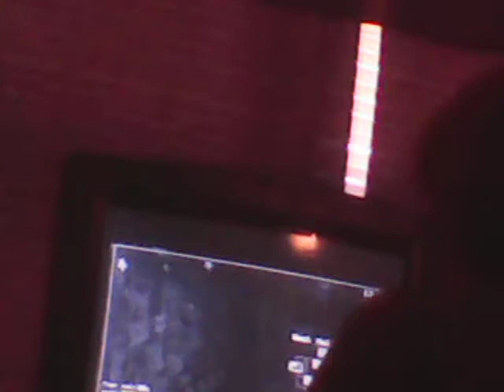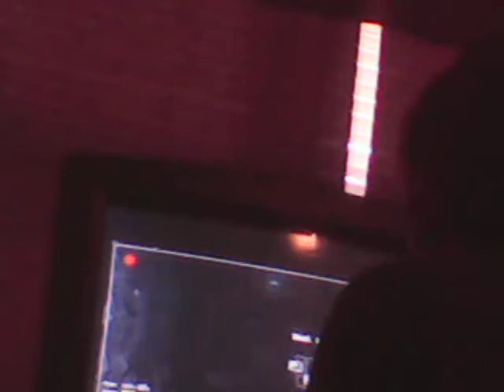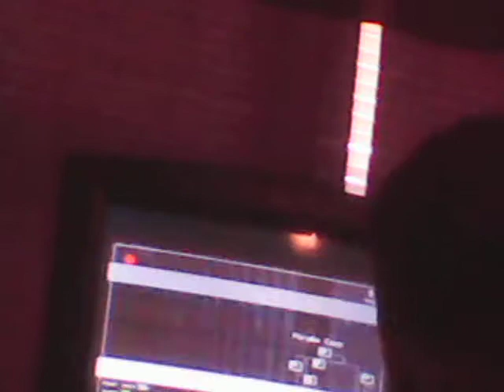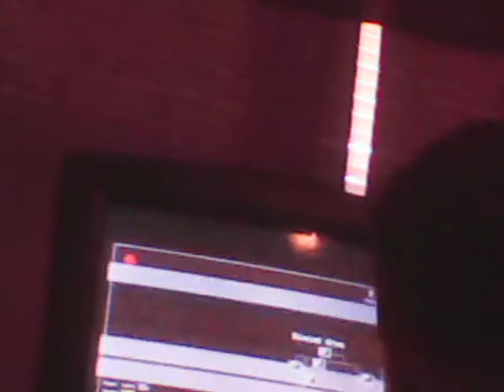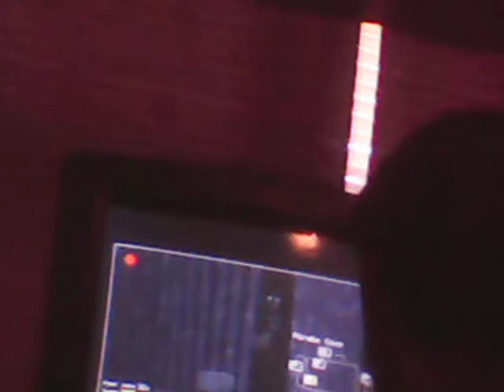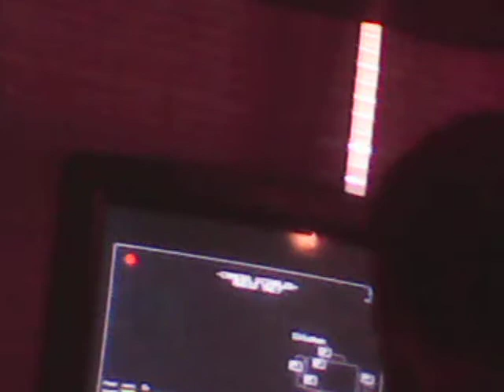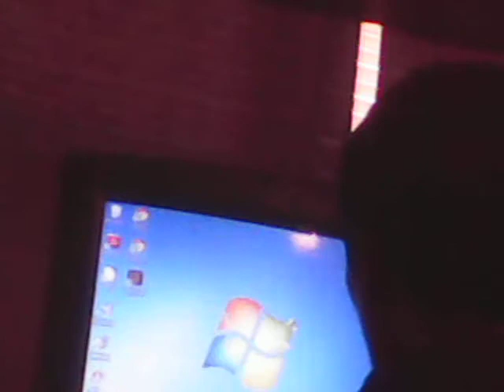5 nights at Freddy's part 2 by Johnathan McCollum episode 40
happy i did part 2 of this horror
its scary as shit on night 2